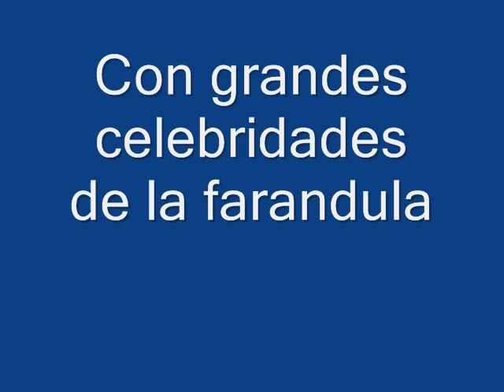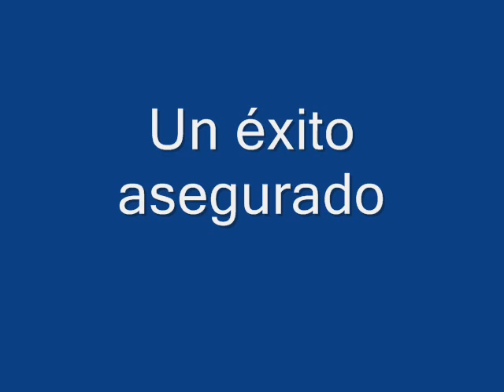III: Mama Mia abba by: Mortadela Records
No esta interpretado como los demas, pero es la evidencia de una noche de descontrol(¿?)